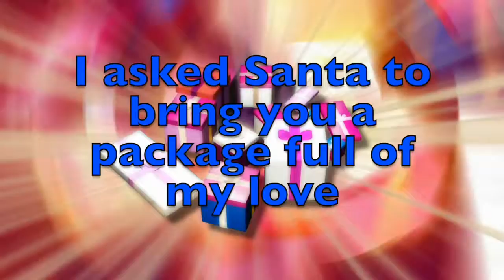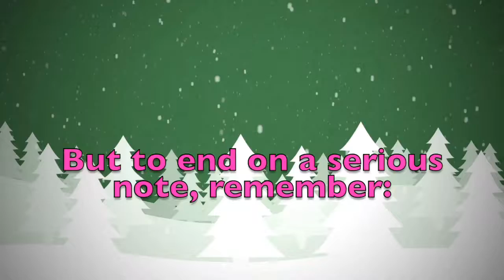Merry Christmas Natasza! A special message just for you.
Merry Christmas dear Natasza! These are a few personalised thoughts just for you! Did you like them? Would you send your Christmas wishes to your other friends...? On this youtube channel you will find videos for all kinds of names and nicknames. So, what are you waiting for? Surprise your friends by sending them a personalised video!